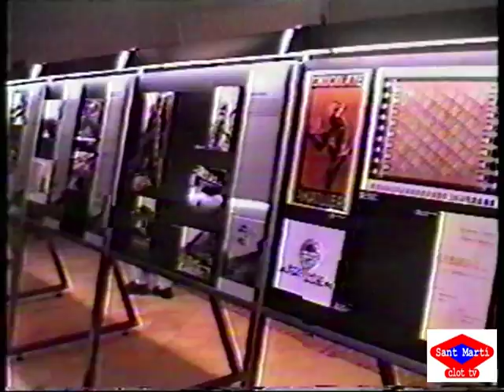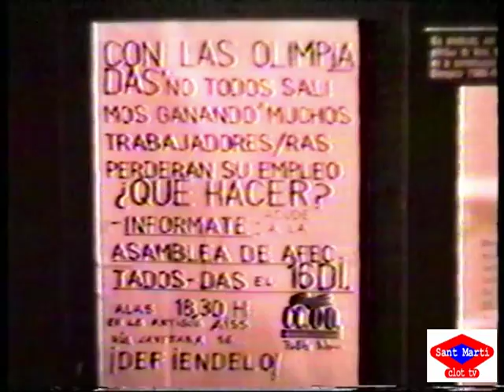1990 01 31 Exposicio i llibre La Nova Icaria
Presentació de l'exposició i del llibre Nou Viatge a Icaria al Casino de l'Aliança del Poblenou